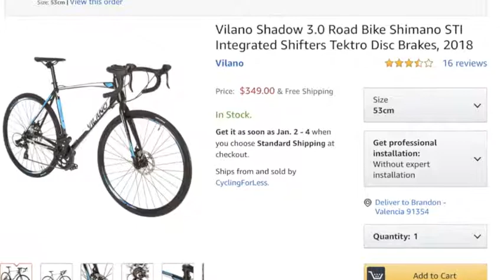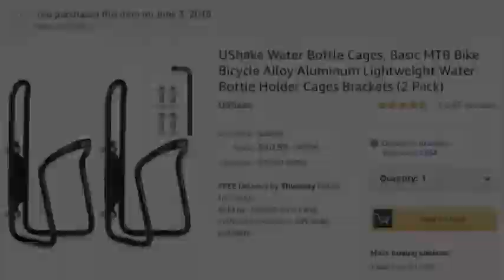Vilano Shadow Bike Review and Gravel Bike Conversion Part 2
Part 2 of a 2 part series.  Part 1 reviews the Vilano Shadow Road Bike. While Part 2 modifies the bike to used a pseudo gravel bike.  There is a parts list at the end of the video with items from Amazon.